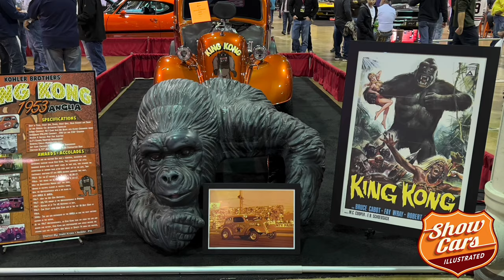2021 MCACN - The Muscle Car & Corvette Nationals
The Muscle Car and Corvette Nationals, MCACN, is the biggest and most important classic car shows each year. It's held at the Donald E. Stephens Convention Center Rosemont, IL  (Chicago)in an 840,000-square-foot indoor exhibition space to showcase prime examples of American Muscle and the very best Corvettes from C1-C8 from 41 states and 3 provinces of Canada.
Enjoy this sampling of some the gems at the show.